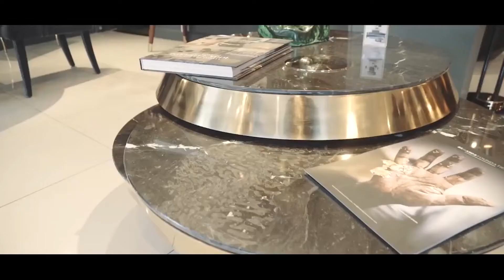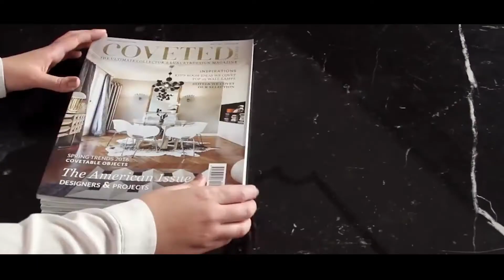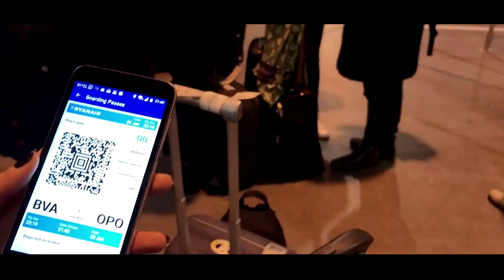Meet Covet Group Design Experiences | Spotools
Meet Covet Group Design Experiences

Covet Group is known for its mesmerizing luxury world.
Every experience that they offer to their clients is an unforgettable experience.

Their luxury points like Covet House Douro, Covet Paris, Covet London, among many others, offer the opportunity to meet the designs from the partner brands that the group has.

Covet Town, their latest project, is known as the next DESIGN CITY in Portugal and one of the biggest in the world!